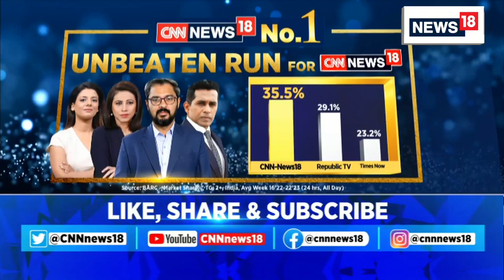Bihar News | United Opposition | BJP Responds To Opposition Parties' 'Unity' Meet In Bihar | News18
Breaking News | 'Ek anaar, 100 bimaar': BJP goes all guns blazing as Opposition parties decide to hold 'unity' meet in Bihar on June 23

n18oc_politics